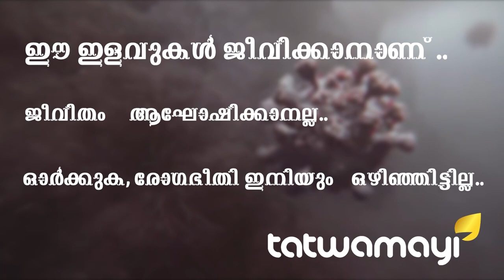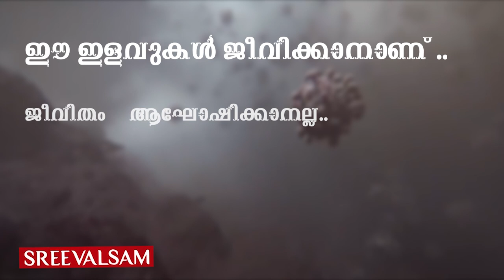ആദ്യ "ഗഡു" പ്രയോഗം പൊളിച്ചു സി എമ്മേ.. സംഗതി ഏറ്റു.. പേരൂർക്കട ബാങ്ക് കൊടുത്തു മുക്കാൽ കോടി..